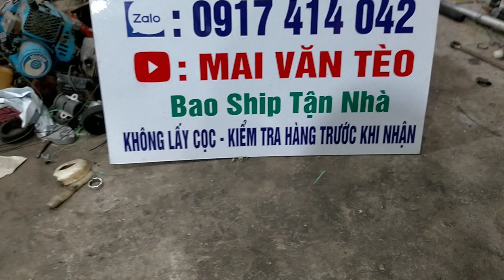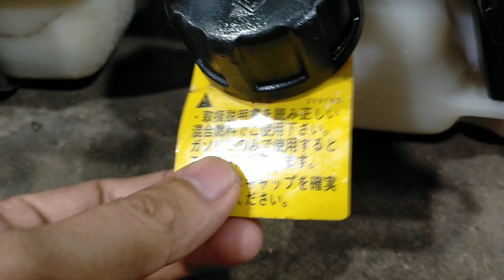11/6 Lô 15 Máy Cắt Cỏ Nhật Bãi/Maru-Echo-G2K-STIHL-Rioby. Từ 1tr300 bao ship tận nhà. LH:0917414042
11/6 Lô 15 Máy Cắt Cỏ Nhật Bãi/Maru-Echo-G2K-STIHL-Rioby. Từ 1tr300 bao ship tận nhà. LH:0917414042